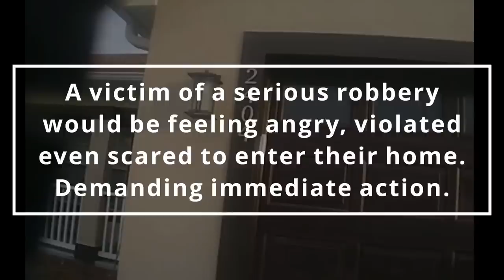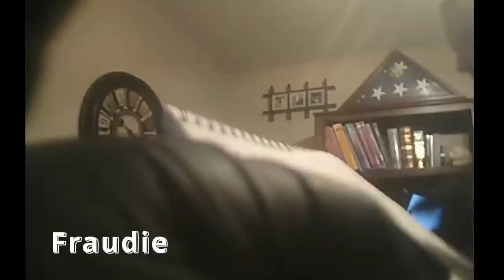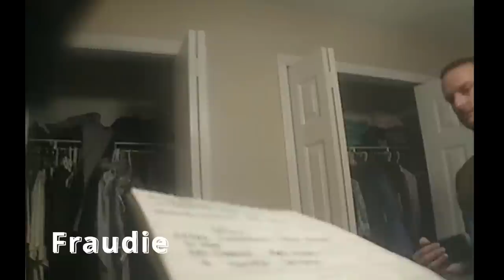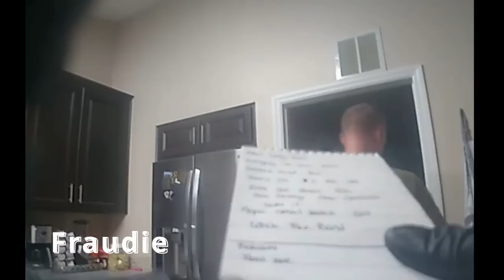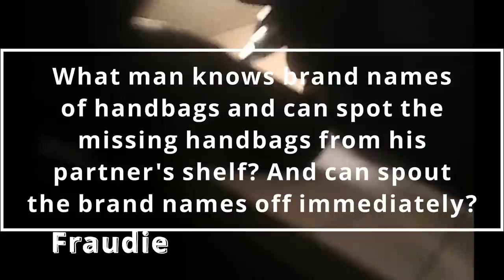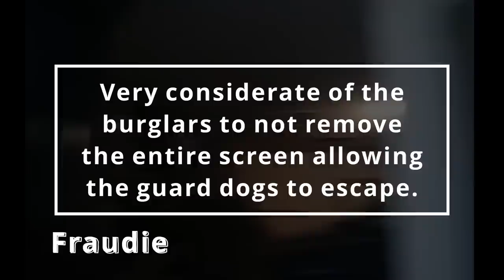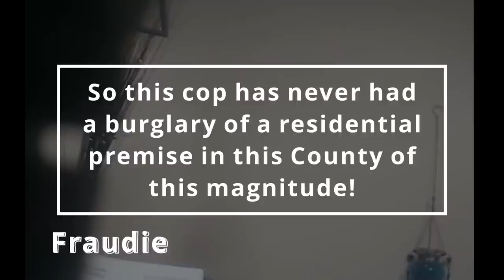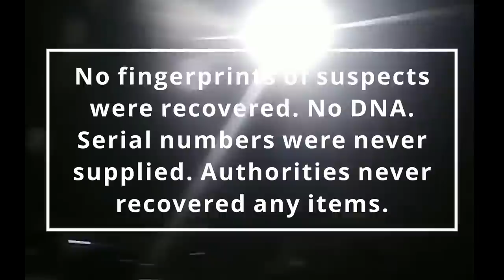Jeremy Dewitte Robbery Report. Bodycam The Great Osceola Cologne Heist.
Sunday, June 20, 2021. approx 1842 hours, Sheriff's Deputies responded to a call from Motor One. Reports of a major theft followed, including the same items he claimed on a previous burglary, also missing was a major Cologne collection. Motor One's classic Oakleys' collection was also unaccounted for.
This incident depicts Motor One being aware that his company will soon be non-existent suggesting he had already been advised of the pending plea deal agreement. Motor One was well aware he would be "traveling to Egypt" for an extended stay in the near future. Multiple reports have been filed reporting Dewitte for suspected insurance fraud. Dewitte is a Serial Victim of Crime. He has reported robberies from every location he has resided or used for his collection of Police Style equipment. Motor One has an extensive loss history.

Fraudie International Operations has discovered an extensive collection of information from a major Floridian Law Enforcement Agency, we need USD$315 to recover them. Can you help us get them released?